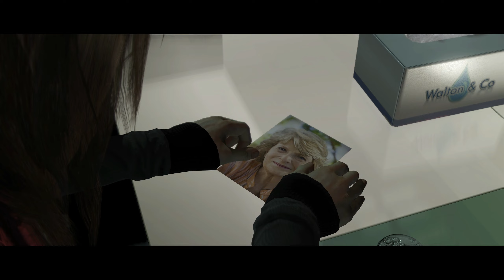Jodie Leaves For The CIA (Separation) Bonus Scene, Part 14 | Beyond: Two Souls.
BONUS SCENE:
Obey Ryan Clayton.